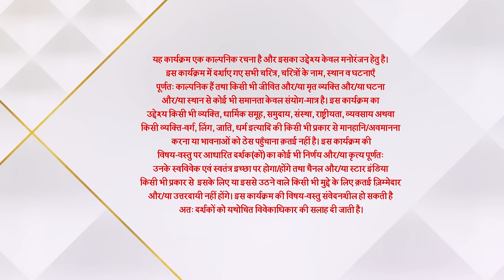Ghum Hai Kisikey Pyaar Meiin | Episode 101 | Patralekha ko hui Sai se jalan!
Episode 101